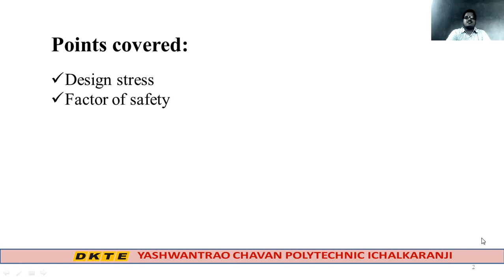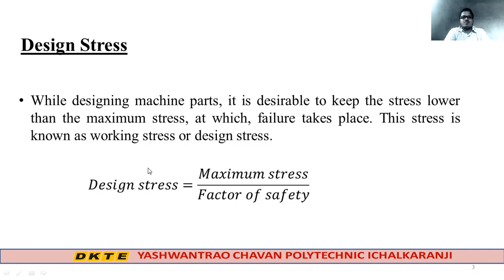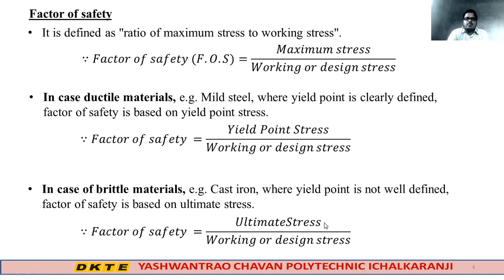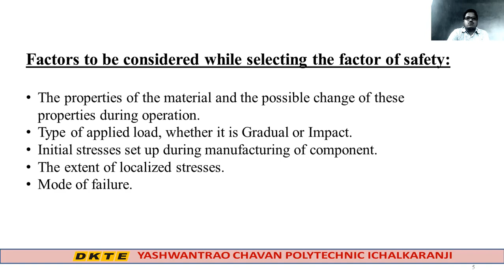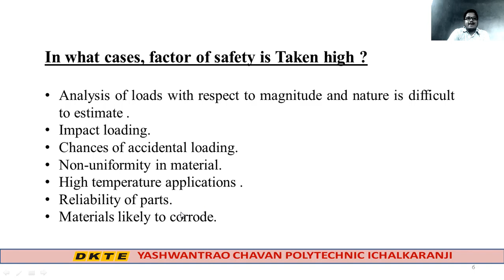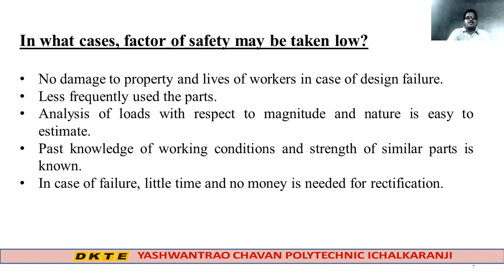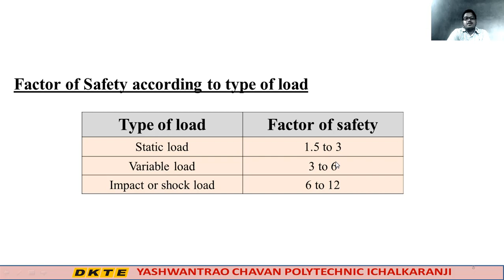EMD Unit 1 Lecture 5 design stress || factory of safety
DME, I scheme